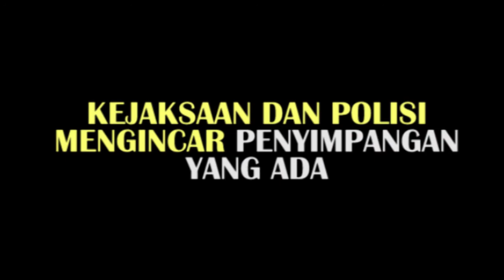Miris, Tiga Pelabuhan di Kepri Mangkrak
Kementerian Perhubungan RI mencatat 33 proyek pelabuhan mangkrak.

Proyek pelabuhan tersebut tersebar di seluruh wilayah Indonesia dengan nilai total anggaran Rp 2,8 triliun.

Di Kepri ada tiga pelabuhan yang kini mangkrak.

Yakni Pelabuhan Dompak, Pelabuhan Tanjung Moco, dan Pelabuhan Tanjung Berakit.

Kejaksaan dan Polisi pun mengincar penyimpangan yang ada, meskipun masih menunggu penghitungan audit BPK.

Seperti apa kondisi pelabuhan-pelabuhan itu kini?

Selengkapnya baca Tribun Batam edisi, Senin 7 Mei 2018